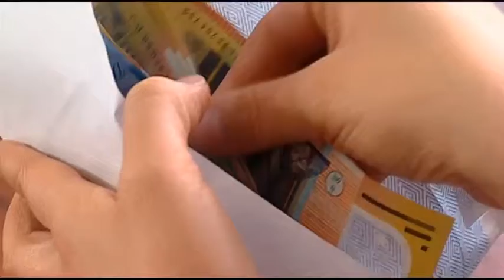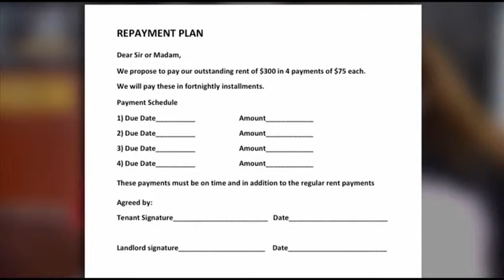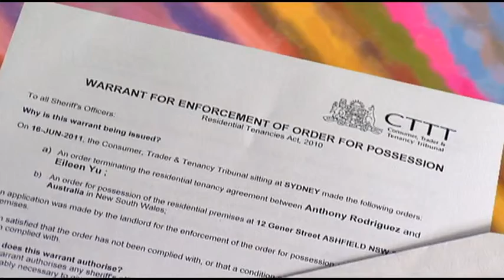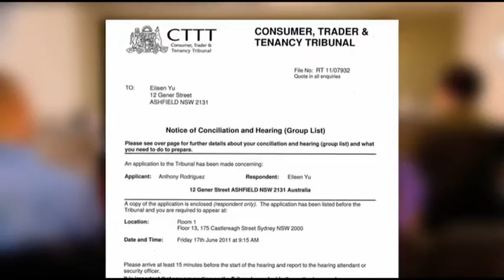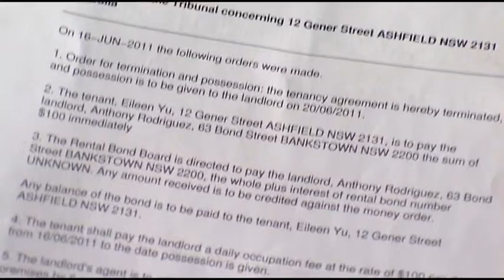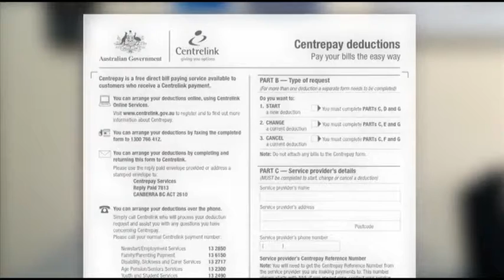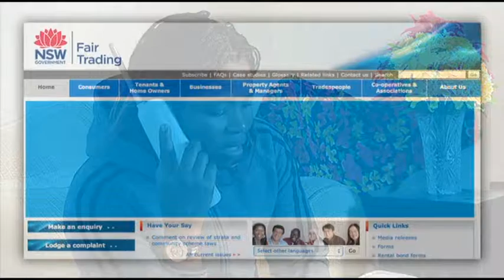Renting a home: Paying rent and falling behind (English)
Information about paying your rent and what to do if you fall behind on your rent payments when renting a property in NSW, presented in English.

Renting a home: a tenant's guide to rights and responsibilities is a video resource produced by NSW Fair Trading to help promote awareness of tenant's rights and responsibilities to new migrants including emerging communities.

Please note: The Consumer, Trader and Tenancy Tribunal (CTTT) referred to in this video is now called the NSW Civil and Administrative Tribunal (NCAT)